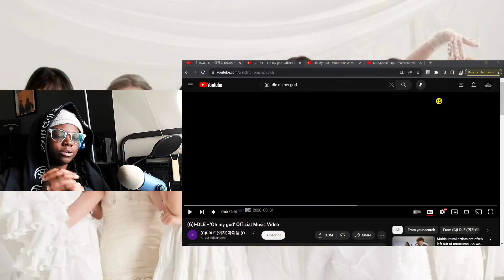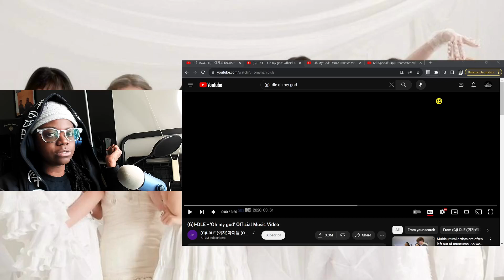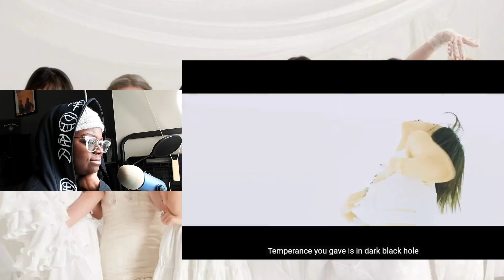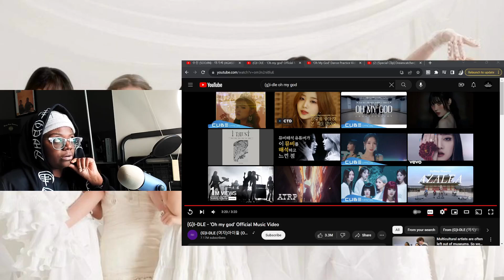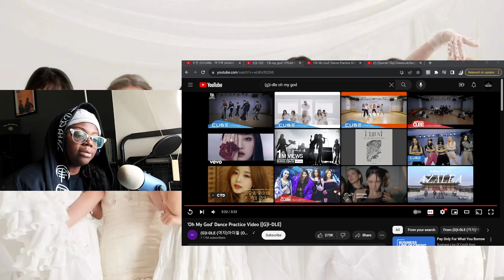InSomnia Reacts | (G)I-dle 'Oh My God' MV & Dance Practice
"Oh, my god!", exactly, Idle. EXACTLY!!! Good lord!